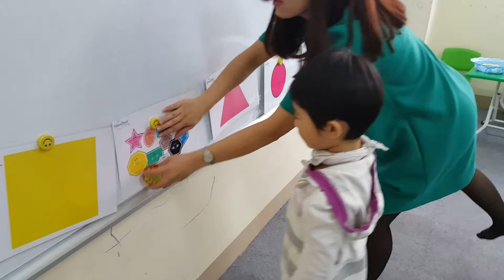Thanh Vân - Ball game (shapes)- PS15-Ms Jenny-Tomo